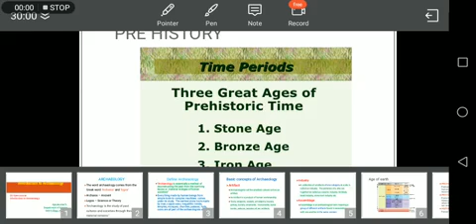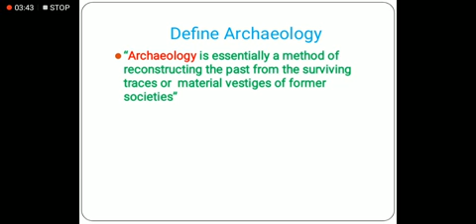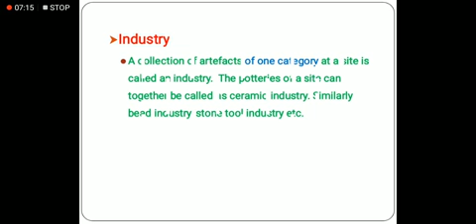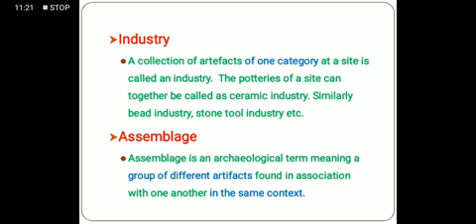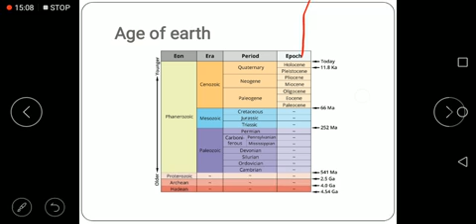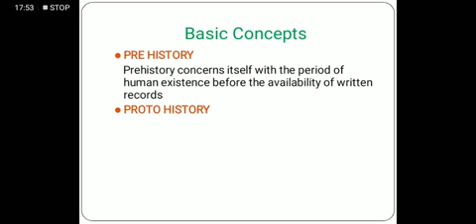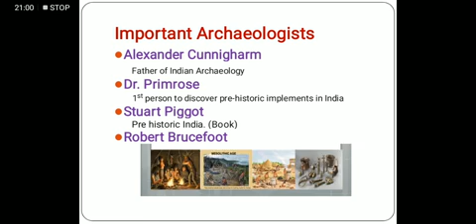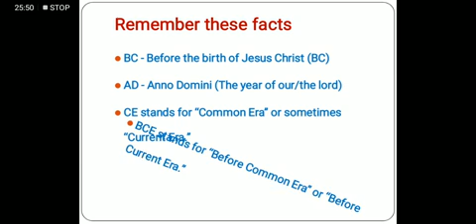Introduction to Archaeology 1